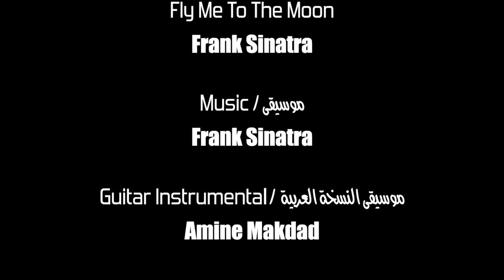From Squid Game : Fly me to the moon (Acoustic) - Arabic version/ طر بي إلى القمر - النسخة العربية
Fly me to the moon (Arabic version)
 @Frank Sinatra      @FrankSinatra       @Jazz and Blues Experience    @Jazz Music World   @arabicworldmusic

🎶🎵 Amazon Music :

Save Your Tears by The Weekend (Arabic Version)

كلمات النسخة العربية :

طر بي إلى القمر
ودعني هنا بين النجوم
ألعب ارقص وأعيش  جميع الفصول

فهاهنا سوف اكون
أنا بعيدا عن الجنون

غني لي واملأ لي قلبي بالفرحة والسرور
صوتك يجعلني اتنقل بين العصور

كأنني بين السحاب
حتى لوكنت خلف الابواب
ابحث عن حب غاب

"Fly Me To The Moon (In Other Words)"

In other words, in other words: I love you